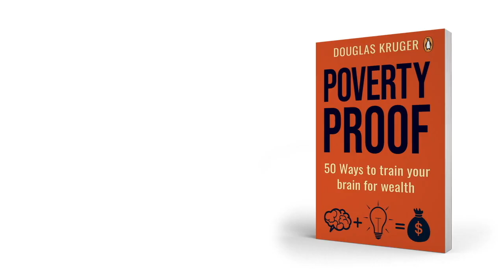When it comes to wealth, don't EVER rely on government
Douglas Kruger, author of Is Your Thinking Keeping You Poor?, explains why the State is your worst enemy when it comes to solving poverty and creating wealth.

Douglas speaks on topics of wealth versus poverty, and he is the author of several bestselling books, all available via Amazon or Audible.